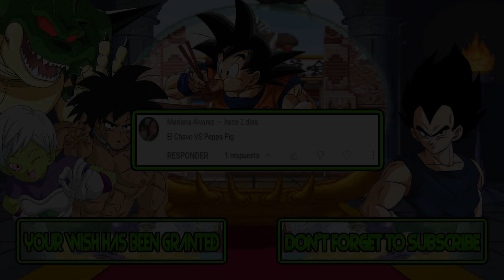M.U.G.E.N Battles | El Chavo vs Peppa Pig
Mugen Battles El Chavo vs Peppa Pig

Video Requested by Mariana Álvarez

► Downloads ◄

► Songs ◄

♪ Battle Soccer 2 SNES OST 04 Stadium ♪

► Tags ◄